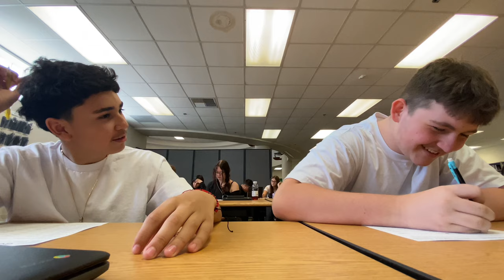CattyWampus Mega Collab PT.1 (vlog)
Mega Collab (part 1/2)